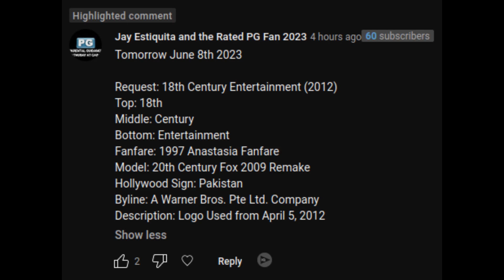[Request] 18th Century Entertainment (2012)